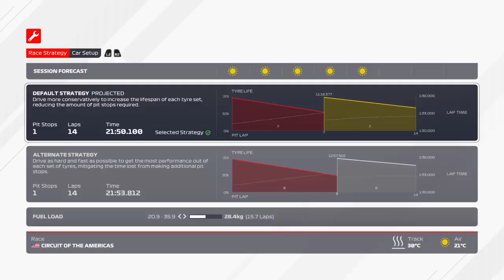Co- op career #37|F1 with Arman86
Season 2 Race around USA
As the second season of F1 takes place Max Verstappen will be looking to retain his title however there is new competition. Myself FLW 20 have been picked up by the team Alpha Tauri removing Japanese racer Yuki Tsunoda to join Alfa Romeo due to Kimi Raikkonen retiring.Meanwhile Arman 86 joins Alfa Romeo after an excellent season at Williams removing Antonio Giovinazzi to take his old seat at Williams.Finally Canadian racer Nicholas Latifi rejoins F1 to take myself FLW 20's seat at Aston Martin to race alongside experienced driver Sebastian Vettel.